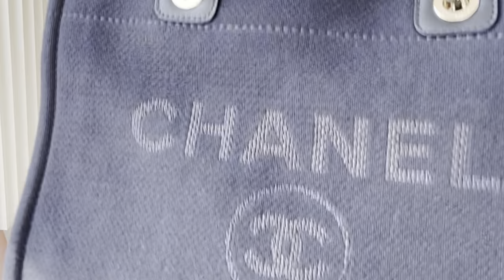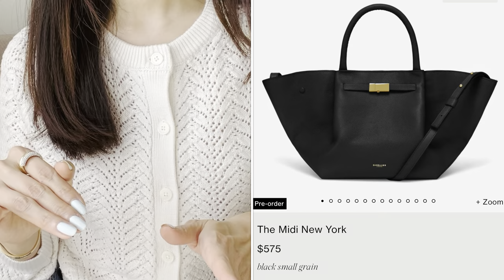100-DAY CHECK-IN | 30/30 RULE | 1 IN 1 OUT | Lots of Updates!!!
Today is the 100th day of 2024!! I thought this would be a great time for a check-in and some updates on old and recent purchases, as well as share what I'm planning to focus my shopping on for the rest of this year.  How about you?  How are you doing this year so far?  What are your shopping habits/goals/plans?  Do share in the comments below! xx

-- links to featured items --

Prada nylon bucket bag

Swarovski ring

Swarovski moon earrings

Swarovski clover necklace (for my daughter)

YSL Sneakers (runs small; bought half size up)

Artizia cardigan

Laura Mercier tinted moisturizer

Tatcha face mist

Tatcha dewy skin cream

Caudalie skin perfecting serum